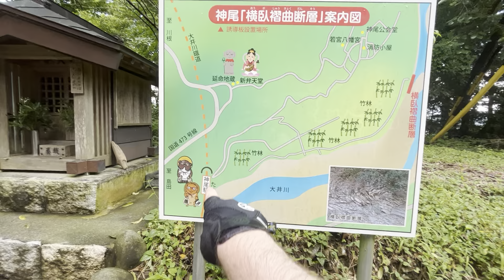Shizuoka 2022/08/08 - Miracle climb and sweat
Just taking a happy break at the top of the hill